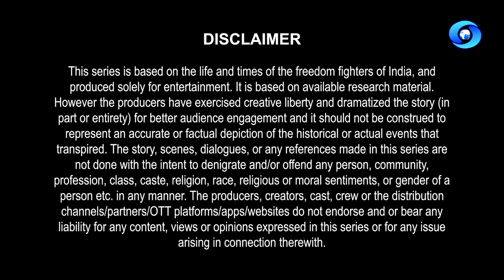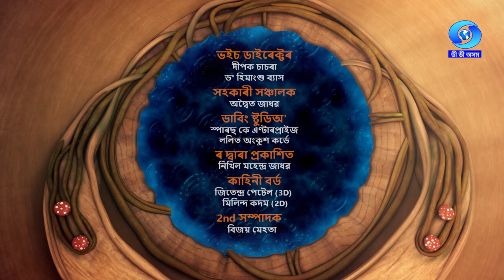KTB - BHARAT HAIN HUM | AZADI KA AMRIT MAHOTSAV | DHAN SINGH GURJAR